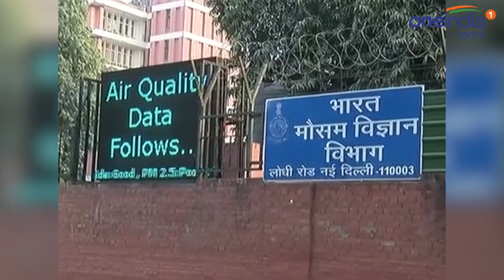South West Monsoon : தொடங்குகிறது தென்மேற்கு பருவமழை.. 4 மாவட்டங்களுக்கு ரெட் அலர்ட் !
கேரளாவில் 24 மணி நேரத்தில் தென்மேற்கு பருவமழை தொடங்கும் என இந்திய வானிலை மையம் தெரிவித்துள்ளது. அதேநேரத்தில் 9 மற்றும் 10 ஆம் தேதிகளில் கனமழை முதல் மிக கனமழை கொட்டித்தீர்க்கும் என இந்திய வானிலை மையம் எச்சரித்துள்ளது.

The southwest monsoon will start today in Kerala. The Indian Meteorological center has declared orange and yellow alerts for Many parts of Kerala.